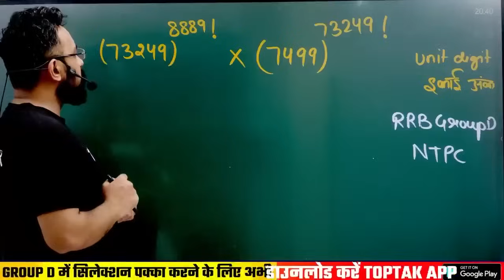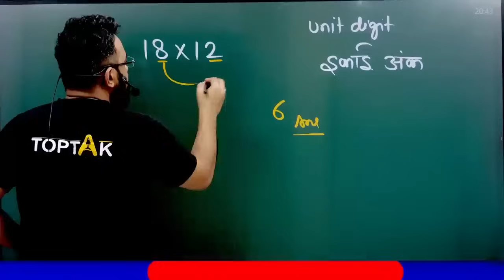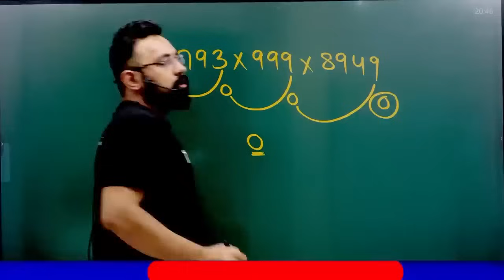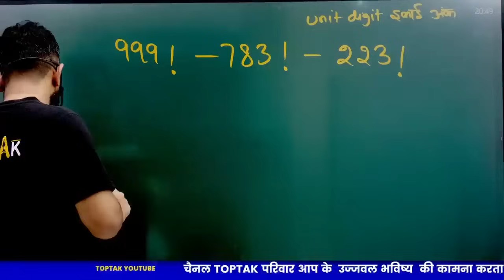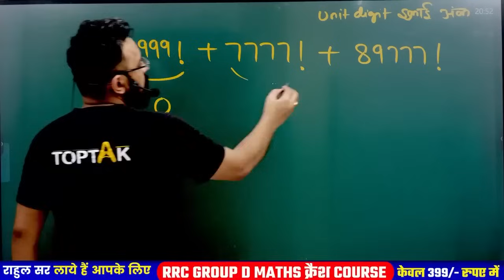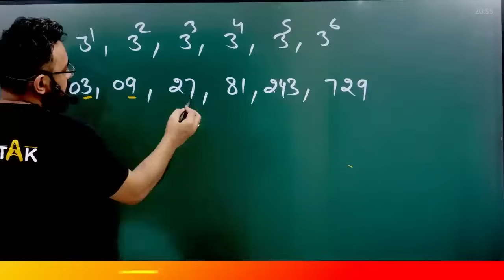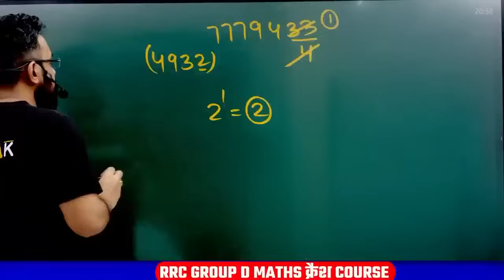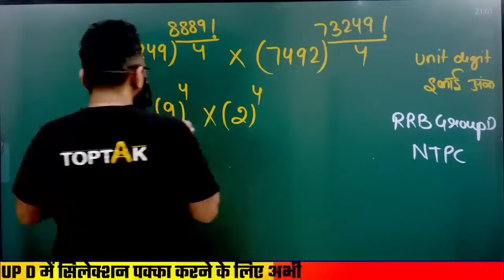इकाई का अंक ज्ञात करें (Unit Digit) | Maths by Rahul Sir | Railway/UPP/DP/SSC | Rahul Sir Toptak 🔥🔥